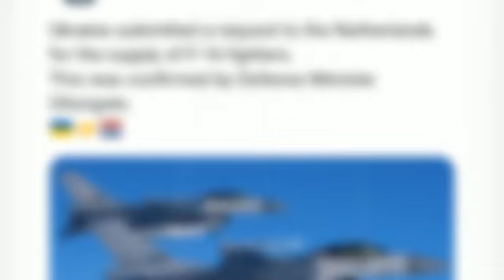War in Ukraine Day 352 ! ukraine news ! ukraine update ! ukraine war live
Rusia,s losses
Russian losses
russia military power 2022
ukraine news
 ukrainian people
Russian Forces Invade Ukraine
Russia-Ukraine War LIVE Updates
 Ukraine War Six nations are backing Putin's
Ukraine invasion
 War in Ukraine
what’s happening in Kyiv
Putin Vs Zelenskyy
 russia ukraine war news
russian troops in Ukraine
 russian tanks
ukraine war
russia
war ukraine
russia war
russian captured
russian tanks
Ukraine
ukraine captured
ukraine forces
war ukraine vs russia live
ukraine war live
war in ukraine 2022
!russia ukraine war ! ukraine news
russia ukraine news latest update
news ukraine russia
ukraine vs russia news live today
live news russia vs ukraine
russia ukraine live news
russia vs ukraine news
news ukraine war
ukraine war latest news today
war in ukraine latest news
war on ukraine news
russian ukraine war news
nato countries
ukraine news war
war in ukraine 2022 latest news live
latest news on ukraine war with russia
war ukraine news
ukraine war news live
latest ukraine war news today
war in ukraine 2022 latest news live today
ukraine war news today live
news ukraine war
god of war ragnarok news
russian war news
news war
war news live
news views & updates world affairs
daily hot news
today hot news
hot news today
news hot
europe news live
news europe
europe news today
europe latest news
russia nuclear weapons
russia nuclear threats
kyiv
nuclear power plant
nuclear power
ukraine war map
nato
nato members